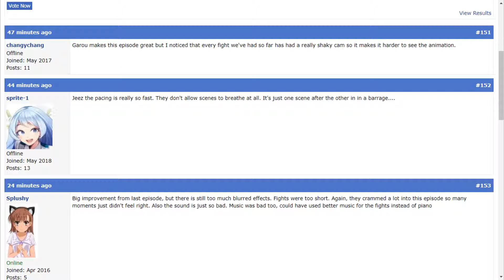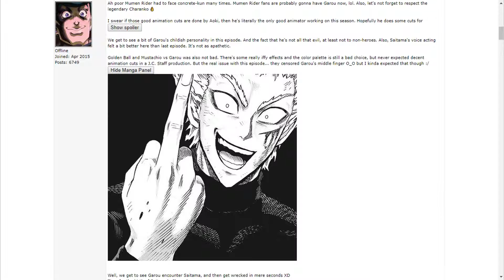O que Acharam: One Punch Man Episódio 3 da Segunda Temporada (Review)